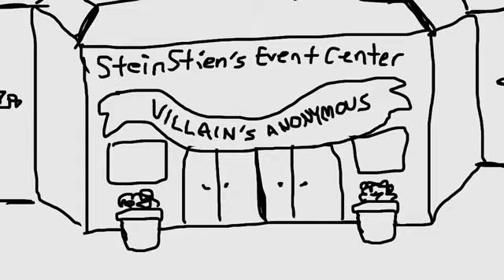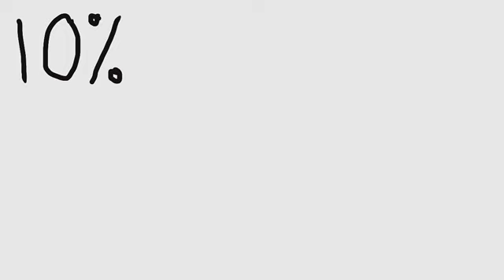Ego Goes Banquet (math project)